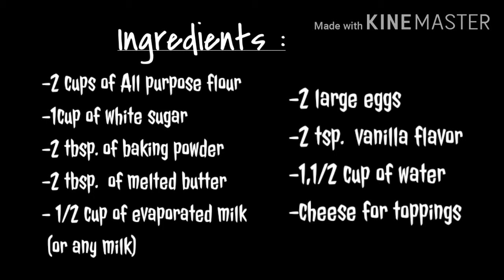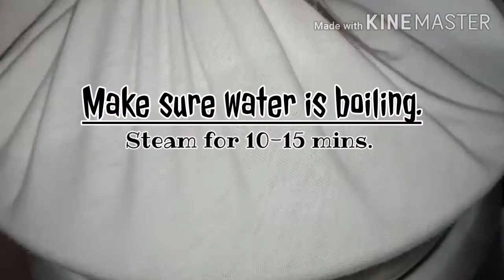WALA bang mabilhan ng pang meryenda? TARA GAWA TAYO NITO|| WHATEVERPOPS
Btw, it should be melted margarine 😅...ung sa akin kasi.. melted na un kaso ang bilis nagdry ng margarine.

putong bigas,
putol kuryente prank,
putong puti,
putong puti recipe,
putong bigas recipe,
putochesse ala goldilocks,
putong puti recipe panlasang pinoy,
putochesse 1 kilo recipe,
putochesse ala goldilocks 1 kilo,
putoflan 1 kilo,
putin putout 1 hour,
putong bigas 1 kilo,
part 2 putol kuryente,
putochesse 1/2 kilo,
putoline 2 stroke oil,
putochesse 1/2 kilo recipe,